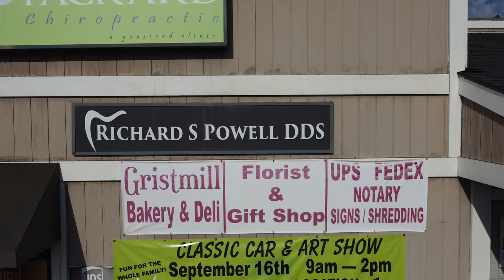Crossroads California Car Show benefiting Bear River High School AG mechanics program September 2023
I was invited to participate in this benefit for the Bear River High School mechanics program. This was the 3nd annual Crossroads California Car Show. This event has significantly benefited this high school program. I really enjoy donating my time to events like this, and it doesn't get much better than spending a Saturday looking at great classic cars.

Real Graphic
, Forever Yours Flowers & Gifts
, Mel's Diner - Auburn - CA
, Roamin Angels Car Club,
Townsmen CA Club
, Pawnie's Home Care,
Thrasher Construction,
Higgins Fire Dept.,
Crossroads Church,
Frank Vita (Photography),
Skip and Linda Tozzi, Riebes/NAPA Auto Parts,
Lodestone Drone Productions

Latitude:  39° 2'35.98" N Longitude: 121° 5'42.58" W
Video recorded at 3840 x 2160 x 30 Frames.

Just in case someone asks, all of the close drone work was done before the show was open to the public. All flights were over the buildings or outside of the event. This was filmed with the 250G DJI Mini 2.